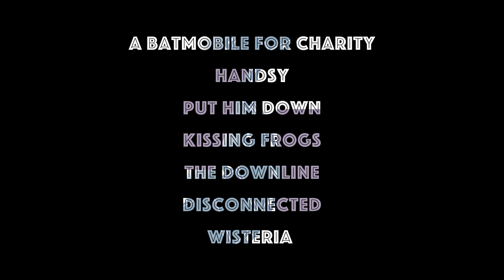2023 Virginia Screenwriters Forum Short Film Showcase (Teaser)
Come join the Virginia Screenwriters Forum for their second annual Short Film Showcase! The event will celebrate films written and produced by members of the Forum over the past year. The showcase is August 26, 2023, from 12PM-3PM at the historic Ashland Theatre. Admission is FREE!

Films being screened:
-"A Batmobile for Charity" by Tom Sanchez Pruniere
-"Handsy" by Brian Weakland and Tom Sanchez Pruniere
-"Put Him Down" by Kristofer Haase and Lucas Krost
-"Kissing Frogs" by Terry Gau and Brendan Riley
-"The Downline" by Rachel Weatherly
-"Disconnected" by Robin Farmer
-"Wisteria" by Adam Lapallo